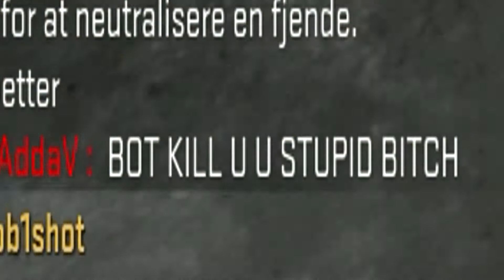CS GO med Bob... arrh det her spil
Spar op til 20% med rabatkoden: DKDerps